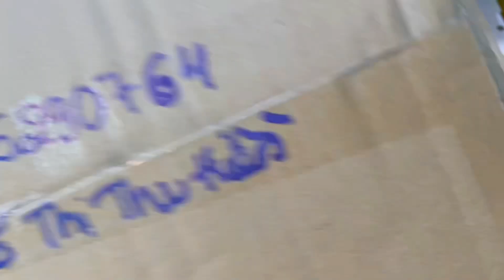Tiếp tục cùng mình gói bưu phẩm Squishy cho khách đặt hàng trên live tiktok shop ngày 24/12